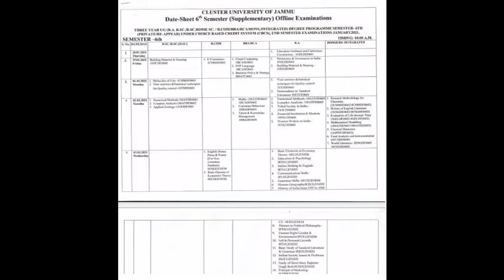6 SEMESTER SUPPLEMENTARY DATESHEET || CLUSTER UNIVERSITY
6 SEMESTER SUPPLEMENTARY NOTIFICATION || CLUSTER UNIVERSITY